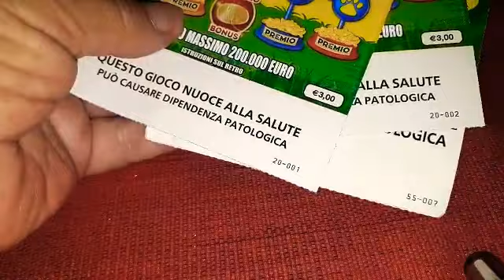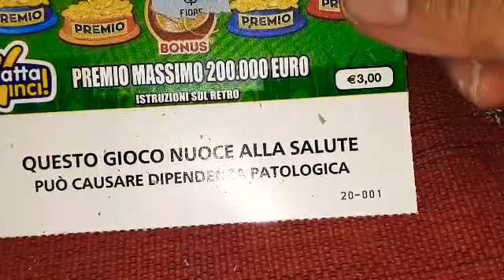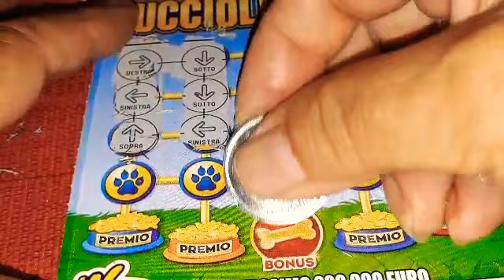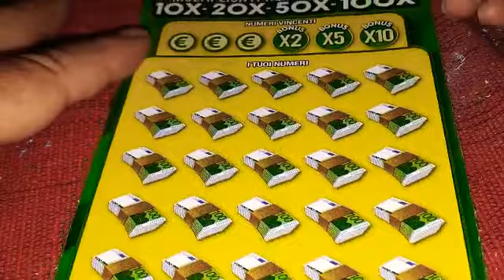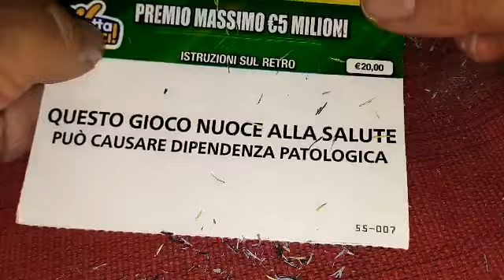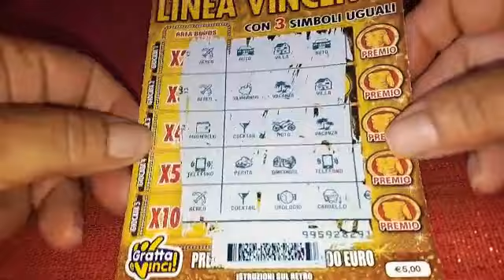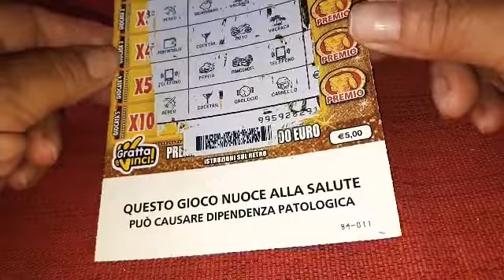28 Agosto 2021☀️GeV di Lina ☀️BUON SABATO CN SORPRESA FINALE ☀️🍀😻🍀🚀🍀😻🍀😍😘👋👋👋